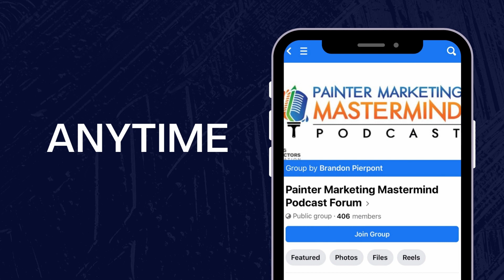PMM Podcast - Zach Kenney of ZK Painting Ep 1 - Mistakes Turned Triumphs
In this series titled "ZK's Words of Wisdom", Zach Kenney of ZK Painting will be discussing how he has overcome mistakes, best practices for serving high-end clientele, and social media marketing greatness.

In this episode, episode 1, Zach will be discussing the many failures and subsequents learnings and adaptations he has had to make on his journey to over $3 million per year in revenue.

In episode 2, Zach dives into how to best serve high-end customers, given their somewhat unique needs and expectations.

And in episode 3, Zach will cover his keys to social media marketing greatness, and how your painting company can begin implementing these tactics today.

If you want to ask Zach questions related to anything in this podcast series, you can do so in our exclusive Painter Marketing Mastermind Podcast Forum on facebook.  Just search for "Painter Marketing Mastermind Podcast Forum" on facebook and request to join the group, or type in the URL Again that URL is There you can ask Zach questions directly by tagging him with your question, so you can see how anything discussed here applies to your particular painting company.